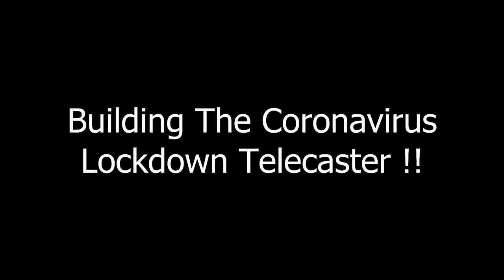Coronavirus Lockdown Telecaster Build....!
As I am locked down at home due to being in a high risk category for catching the coronavirus ( I have leukaemia & I am currently undergoing cancer treatment). I have occupied my time building  a new guitar. I already had a nice figured walnut Telecaster body so I bought all the other parts needed and set to! This video charts the progress.